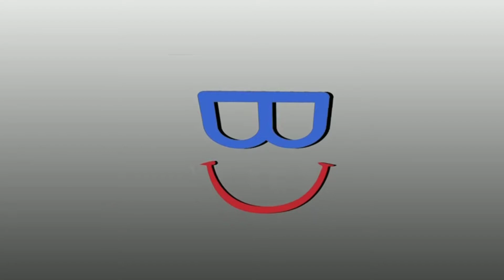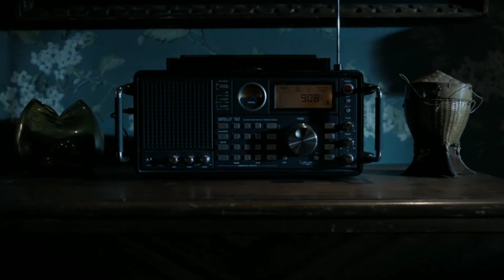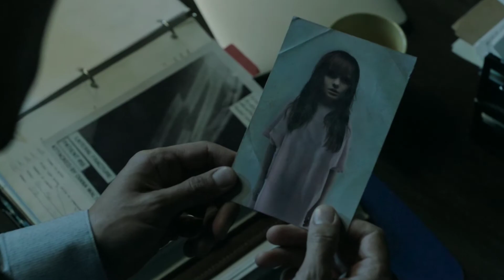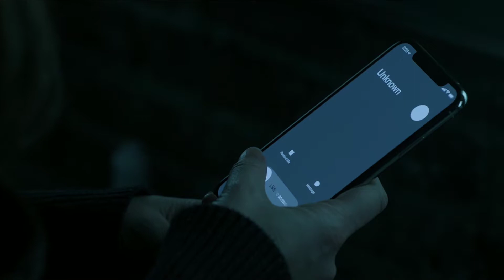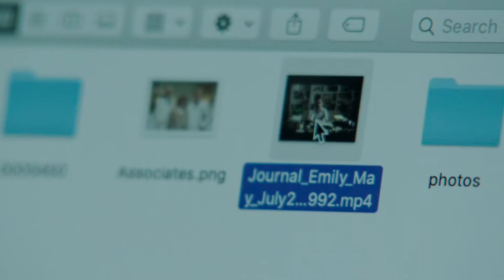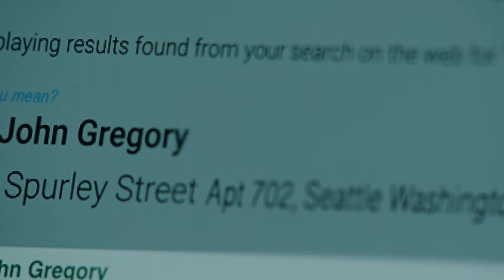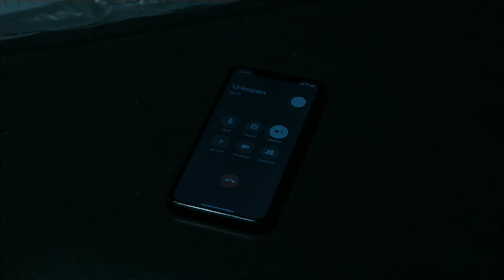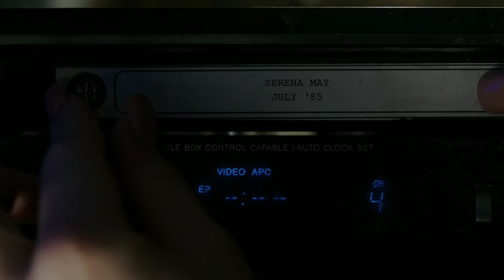Malignant (2021) Horror Movie Explained in Hindi | Ending Explained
This Video is about movie Malignant and the movie release in 2021 and we have explained this movie in Hindi for you. Watch the complete video since we have explained the climax in Detail and you have a chance to win some exciting Giveaways too!!

Malignant
Climax Explained in Hindi/Urdu
Horror Movie Explanation
Horror Film Explanation
Horror Movie Ending Explained in Hindi
Malignant Trailer
Malignant Movie
Malignant 2021
Malignant full movie in Hindi
Malignant Trailer
Malignant Explained
Malignant trailer in Hindi
Malignant Ending Explained
Malignant real story in Hindi
Malignant real story
Malignant 2021 full movie download
James Wan
Malignant review Hindi
Malignant Ending
Movies explained in Hindi
Malignant Hindi Review
Malignant full movie Download
Malignant 2021 explained by ghost series
Mystery
Malignant full movie hindi dubbed
Malignant hbo max
Adult film summarized in हिन्दी/urdu
Malignant jail scene
English horror movie
Top horror movie in hindi
Top horror movie
Malignant download in hindi
Malignant story explained
Malignant full movie download in hindi
Latest horror movie
Malignant 2021 full movie explained in Hindi
Horror movies explained in Hindi
Malignant
Horror Movie
Malignant Review
Malignant movie Explained
Movie Explained
Warner bros
World of horror Stories
Official horror Trailer
Malignant horror movie explained
Best horror movies
Malignant explained in Hindi
Malignant ending explained in Hindi
Ghost Series
Horror Trailer
Thriller Movie

Video Editing Credits:
Shubham Thakur